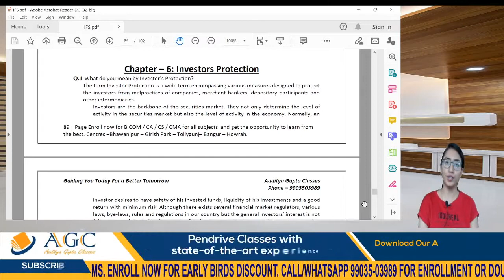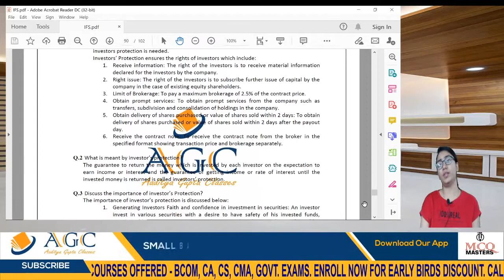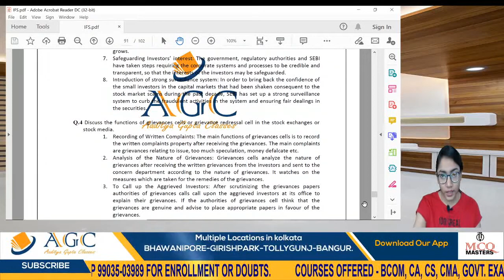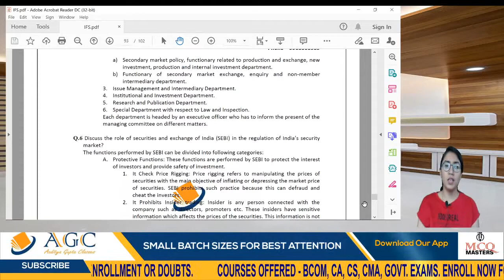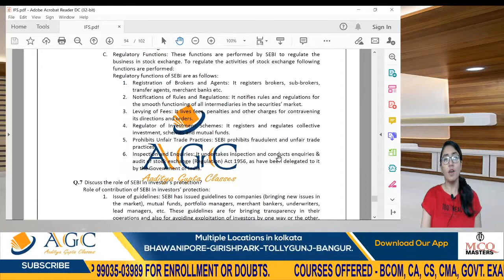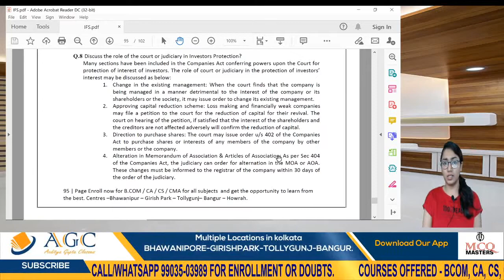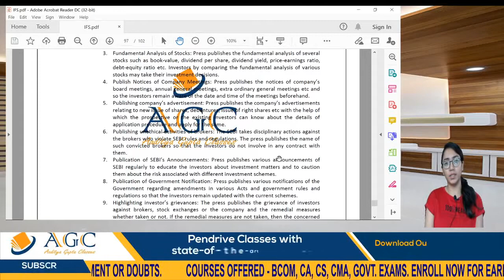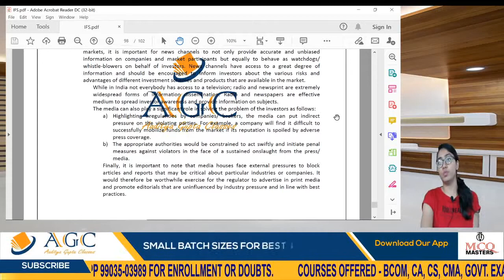IFS - INVESTORS PROTECTION 1ST CLASS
Aaditya Gupta Classes
Centres at - Bhawanipur | Girish Park | Tollygunj | Bangur | Howrah.
Sir is available live at all centres face to face
Pendrive/Google Drive/Mobile App online & offline both available.
Courses Offered - B.COM | CA | CS | CMA | MBA | Class 11 & 12.